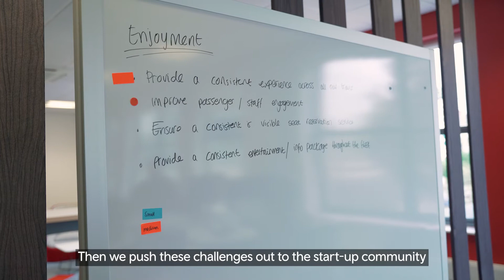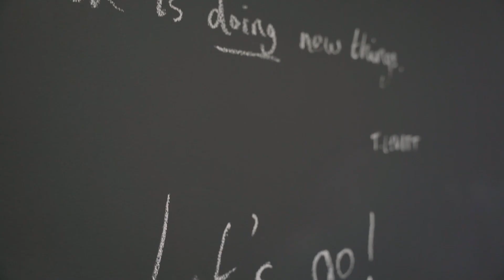Applications now open for Lab by Transport for Wales’ innovation programme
Recruitment is underway for the fourth instalment of Wales’ leading rail-dedicated innovation programme.

With three successful schemes already completed since its launch in January 2020, recruitment has now started for a fourth group of creative tech talent start-ups from across Wales and the rest of the UK.